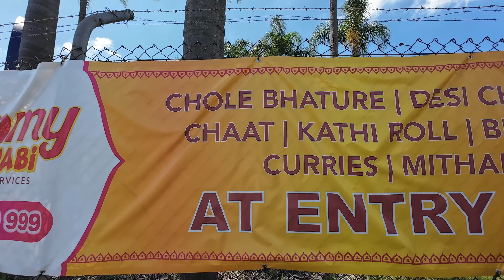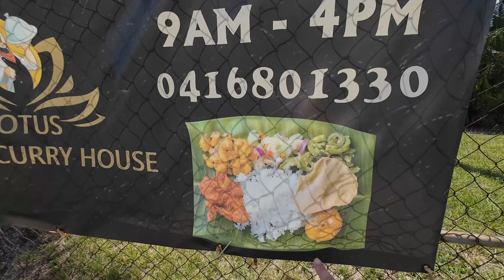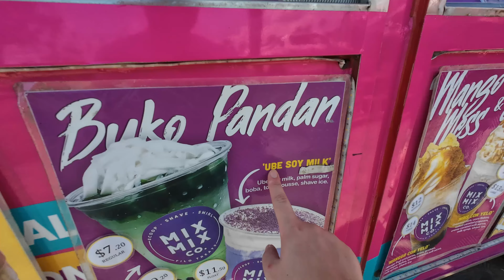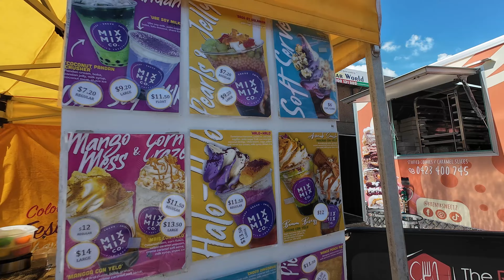Trying Indian Food in Australia!! (Western Sydney) 🇦🇺🇮🇳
Here is the link to my FREE community discord group!